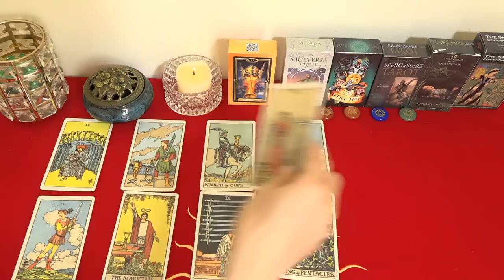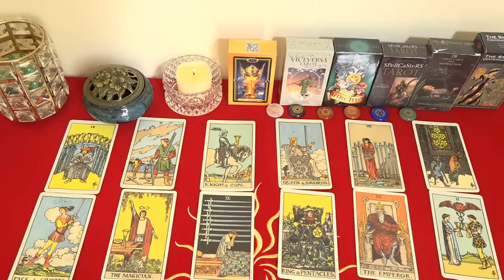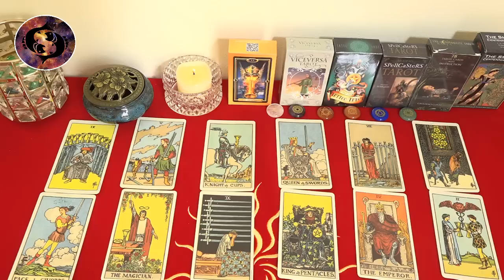Mhoni Vidente 13 de Junio🙌 Horóscopo y predicciones🔮 Tarot interactivo💢 Presagio de lo inesperado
Mhoni Vidente de hoy 13 de Junio 2023. Mercurio y el asteroide forman un ángulo de 45 grados, Géminis es indiferente a todo, incluso en las relaciones con las personas, también pareces un poco frío.
Empieza a estar atascado en el trabajo, además, las tareas actuales no se completan según lo requerido. En las relaciones con los compañeros, este signo también necesita autorregulación.
Redes oficiales de Mhoni Vidente:
♈ 05:20  Aries
♉ 08:16  Tauro
♊ 11:08  Géminis
♋ 14:11  Cáncer
♌ 17:04  Leo
♍ 20:02  Virgo
♎ 22:59  Libra
♏ 25:58  Escorpio
♐ 28:50  Sagitario
♑ 31:48  Capricornio
♒ 34:40  Acuario
♓ 37:24  Piscis